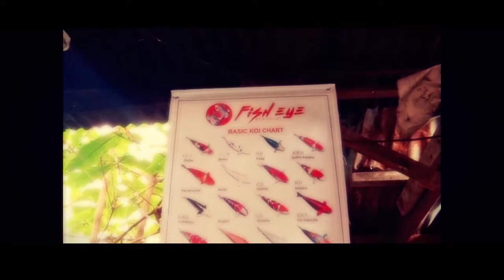Visiting FISH EYE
VISITNG Fish Eye

 sa ganahan mo palit sa ila koi pm lang  sa ila page.

you love ornamental fishes and want to see more on this just considered SUBCRIBE and click the NOTIFICATION below so you willl be updating on our up coming videos like this. thanks you so much for the support!!

Please like our Gaming page on facebook